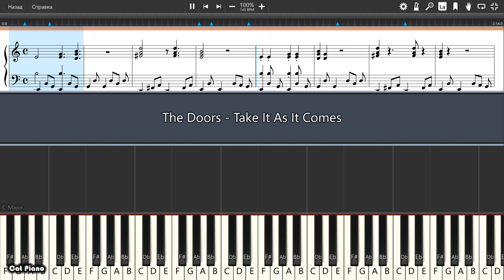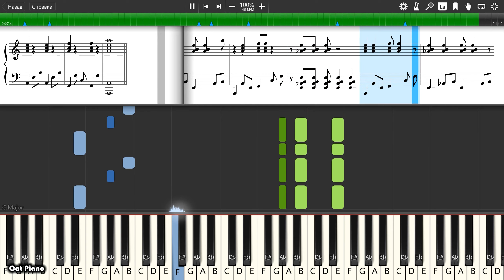The Doors - Take It As It Comes - Piano tutorial and cover (Sheets + MIDI)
How To Play The Doors - Take It As It Comes on piano